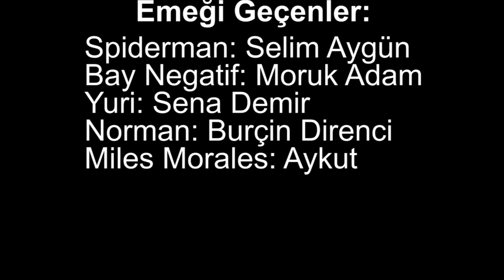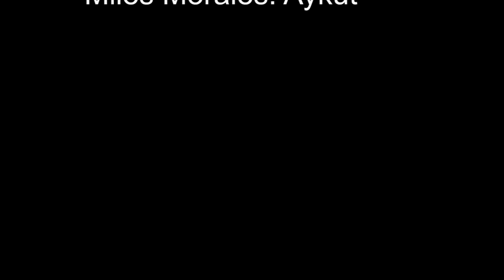Marvel Örümcek Adam PS4 SDCC Türkçe Dublajlı Fragman (2018)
Çeviri: Berk Bleda BİRCAN
Aileye katılmak için: